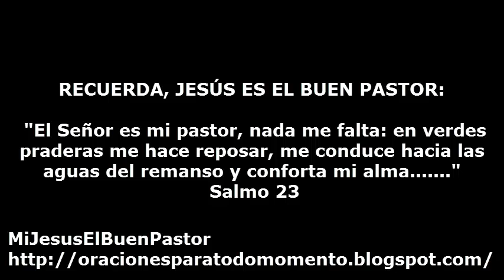SANTO EVANGELIO VIERNES 10 DE ENERO DE 2014